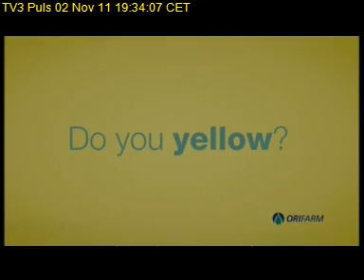TV3 Puls 2011 11 02